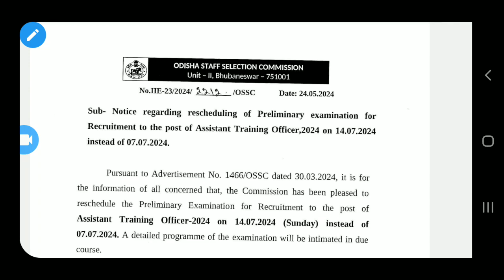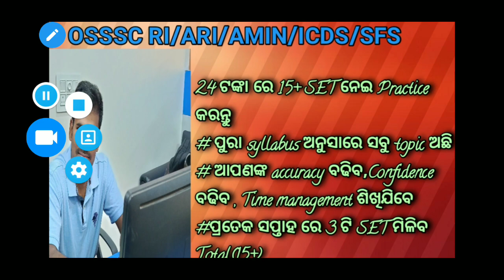OSSC EXAM POSTPONE